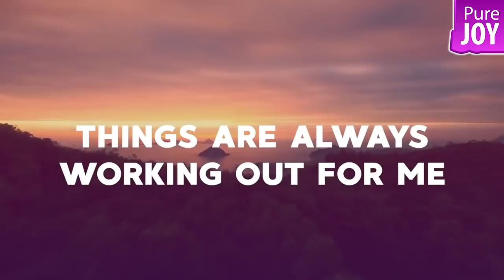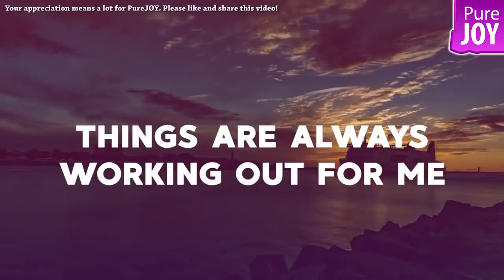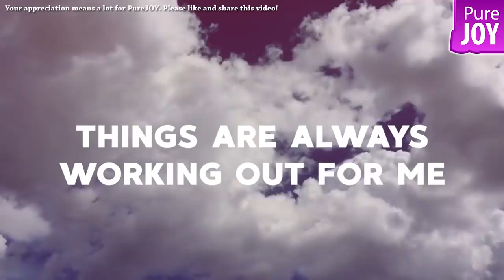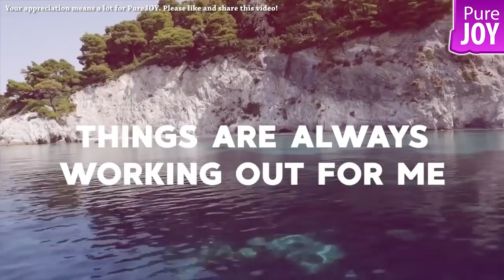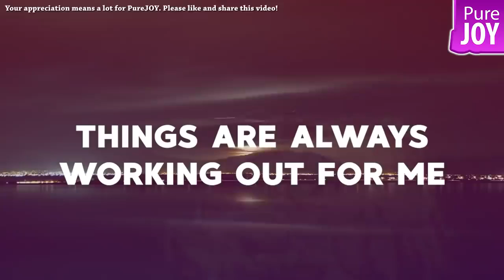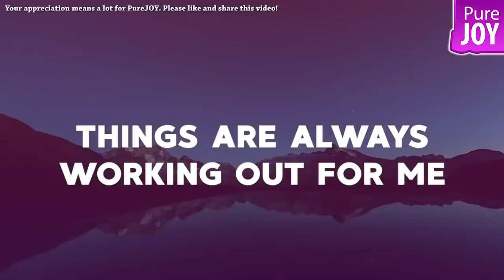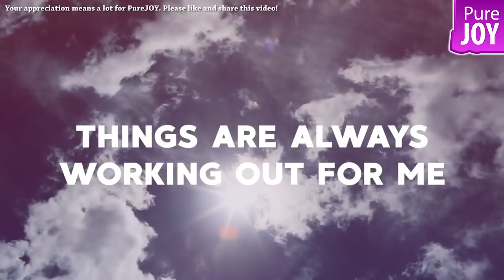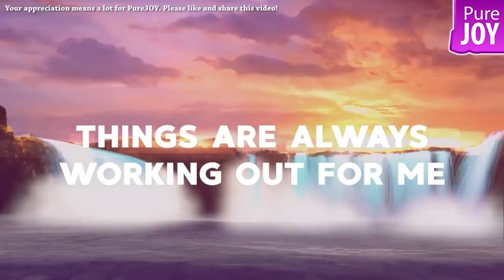Things Are Always Working Out. Daily Inspiring Affirmations Rampage